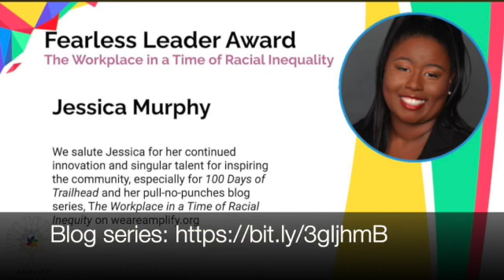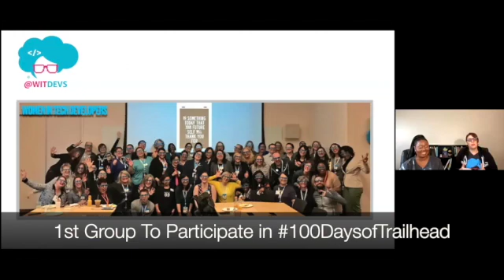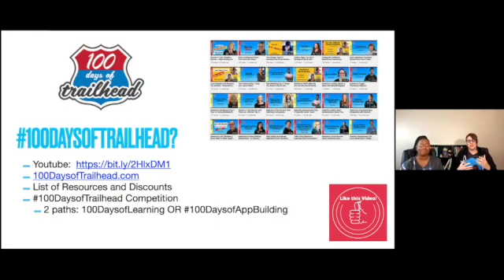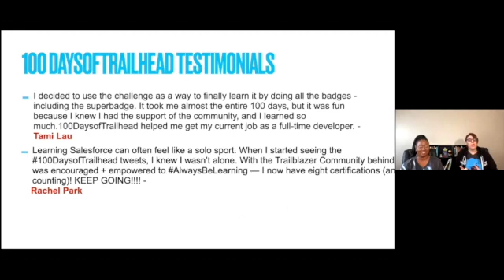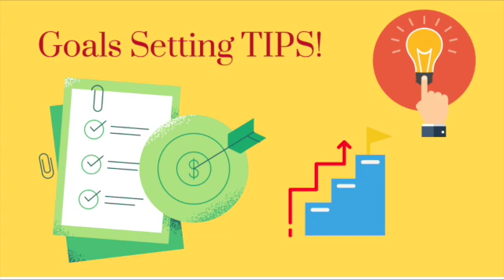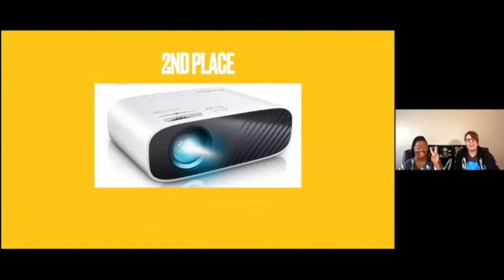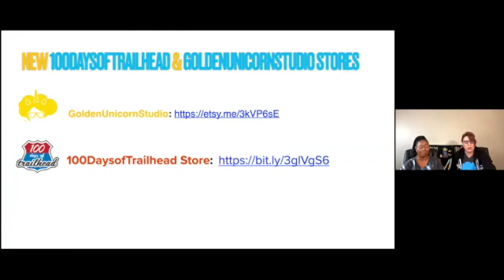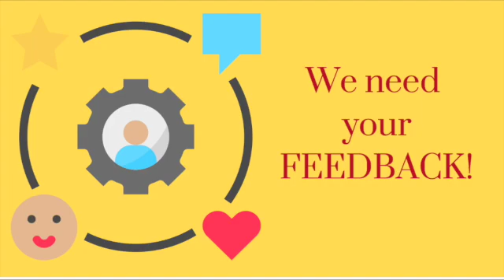100DaysofTrailhead [a Salesforce community] Competition - What Is It? + Scavenger Hunt Winners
Welcome back to 100DaysofTrailhead.com!
What is 100DaysofTrailhead? A competition? Salesforce Educational videos & resources? Career Coaching? An educational consultancy? Training? The answer is yes  + the competition begins Jan 1st!
In this video, Rachel & Jessica discuss 100DaysofTrailhead.

📒 SHOW NOTES
100DaysofTrailhead.com - Learn Salesforce | Learn Tech | Get Inspired | Have fun | Invest in YOURSELF

🔥 RESOURCES:
The 100DaysofTrailhead Competition Begins 1/1/21
Ready to get started? Let's go...

✏️ QUESTIONS:
What are you going to study and/or build during the 100DaysofTrailhead competition?
Which path are you going to join 100DaysofLearning or 100DaysofAppBuilding?
What would you like to see in future videos?
👇🏼Post in the comments section👇🏼

📚 RESOURCES FOR YOUR SALESFORCE JOURNEY

ADB100
CB100
ARB100

🎥 WORK | CERTIFICATION EXAM EQUIPMENT WE USE (Not sponsored, just used & loved)
Best Priced Headphones (with mute)
Ring Light
High-Speed HDMI Cable
Logitech C920e/C920 HD Webcam 1080

🛍 Shop on Amazon? Please use this link. A small percentage of your purchase will go directly to supporting this channel
🎁 Amazon’s Top Gift Ideas
🎁Try Amazon Prime

Please see the link for our disclaimer policy for all of our videos on 100DaysofTrailhead youtube channel

Credits:
Sounds: han1, keweldog, greenvwbeetle, oorlab